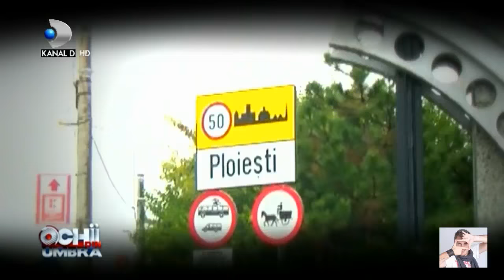Ochii din umbra - Un accident le-a ruinat relatia! Sotia s-a schimbat total...! De ce s-a schimbat?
Ochii din umbra - Un accident le-a ruinat relatia! Sotia s-a schimbat total...! De ce s-a schimbat? SEZ.11 ep. 11